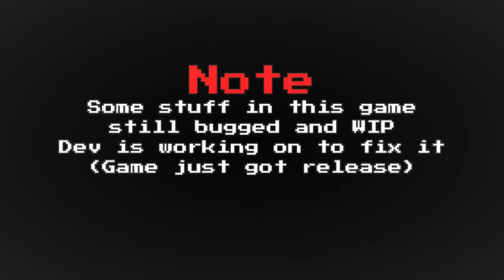[RELEASE] All Current Characters [Showcase] [Undertale: Cracked Timelines]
0:00 Note
0:06 Underswap Sans Showcase
1:20 Undertale Sans Showcase
2:26 Underswap Papyrus Showcase
3:37 Underfell Sans Showcase
4:52 Dusttale Sans Showcase
6:09 Aftertale Sans Showcase
7:28 Killer Sans Showcase
8:40 Horrortale Sans Showcase
10:04 Fatal Error Sans Showcase
11:38 Outro